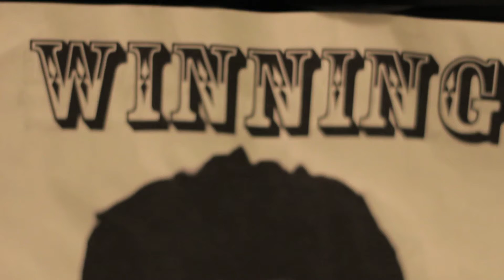Terrence Malick's Toy Story 4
A last minute thing put together for a Terrence Malick inspired parody competition. It's shaky just like the emotional depth of toys...or something. I'll do better next time, enjoy.